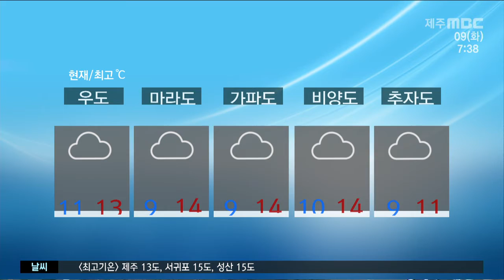낮과 밤의 기온차 커요 곳곳 연무(2021.3.9/뉴스투데이 제주/제주MBC)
갈수록 봄기운이 짙어지고 있습니다
봄날씨의 가장 큰 특징은 일교차죠
아침공기는 조금 차갑지만
낮 동안 예년 이맘 때 기온을 보이면서
포근하겠습니다
모레까지 낮과 밤의 기온차가 최대 9도 가량
크게 벌어지겠는데요
해가 지면 금세 쌀쌀해지니까요
입고 벗을 수 있는 옷차림으로 체온조절 잘 해주시기 바랍니다

CG2.
이렇게 일교차가 크게 벌어지는 봄날씨는
대기가 정체되어 있기 때문인데요
오늘 대기의 흐름이 원활하지 않아서
바람은 약하겠지만
곳곳에 먼지와 안개가 뒤엉켜 연무가
끼는 곳이 있겠습니다
제주의 미세먼지 농도는 보통단계로
공기 질이 심각한 정도는 아니고요 시야가 약하게 탁한 곳이
있겠습니다 오늘 제주 남쪽 해상에
기압골이 약하게 지나면서
흐린 날씨가 이어지겠고요
중산간 이상에는 오후 한때 빗방울이 떨어지는 곳이 있겠습니다
이어서 자세하게 지역별 날씨부터 알아보겠습니다

(최저기온)
아침기온 현재 평년보다
4도 가량 높습니다
북부와 서부 남부는 10도로 시작하고 있고요

(낮 최고기온)
낮 최고기온은 북부가 13도
남부와 동부는 15도까지 오르겠습니다

(도서지역)
오늘 도서지역도 낮 동안 포근하겠고
대체로 흐린날씨가 이어지겠습니다

(해상)
오늘 바다에 바람이 강하지 않아서
바닷길 양호하겠습니다
대부분 해상에서 물결이 2~2.5m까지 일겠습니다

(공항)
하늘 길도 순조로운 모습인데요
현재 제주공항에는 구름 많은 가운데
항공편은 대체로 정상운항 되겠습니다

(주간)
주간 날씨입니다
내일은 맑은 하늘이 드러나겠고요
목요일 오후부터 비가 시작 되어서
금요일까지 비가 내리겠습니다